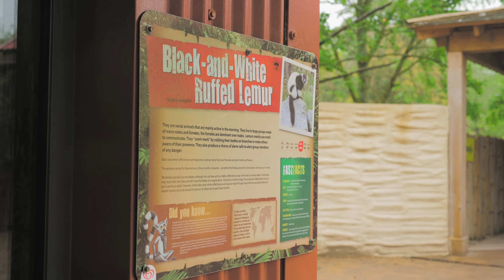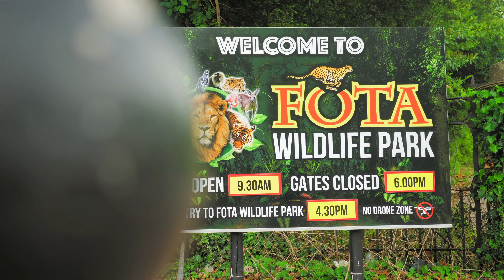Fota Wildlife Park - Conservation & Education